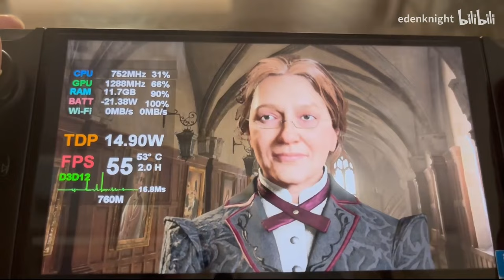Hogwarts Legacy on GPD Win 4 7640